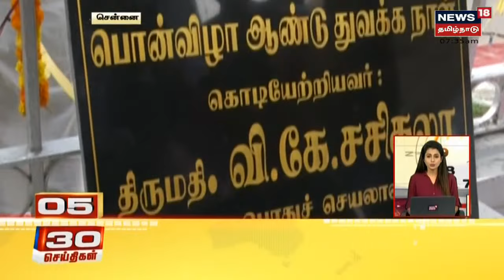30 Minutes 30 News | 30 நிமிடங்கள் 30 செய்திகள் | News18 Tamil Nadu | Thu Oct 21 2021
30 Minutes 30 News | 30 நிமிடங்கள் 30 செய்திகள் | News18 Tamil Nadu | Thu Oct 21 2021
00:14 - மீனவர் பிரச்னை: மத்திய அமைச்சருக்கு முதல்வர் கடிதம்
00:56 - அக்.26-ல் வடகிழக்கு பருவமழை தொடங்கும்
01:40 - தமிழகத்தின் பல்வேறு பகுதிகளில் கனமழை
02:28 - 100 கோடி தடுப்பூசி இலக்கை நெருங்கிய இந்தியா
03:08 - குழப்பம் ஏற்படுத்த முயலும் சசிகலா
04:12 - ஆந்திராவில் குடியரசுத் தலைவர் ஆட்சியை அமல்படுத்துக
05:03 - சனிக்கிழமை மெகா தடுப்பூசி முகாம்